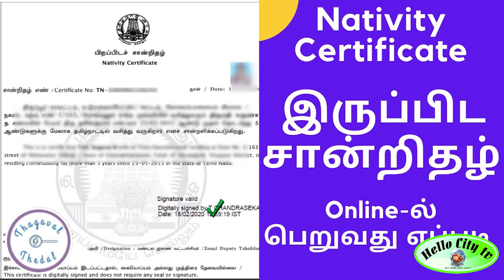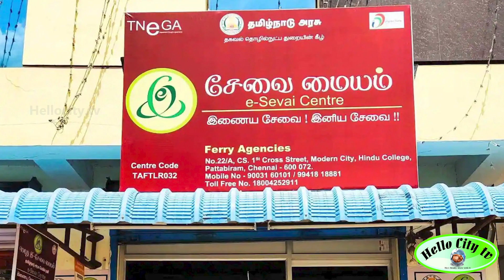கல்லூரியில் சேர்க்கைக்கு தயாராயிருக்கும் மாணவர்கள் மற்றும் அவர்களின் பெற்றோர்களின் கவனத்திற்கு...